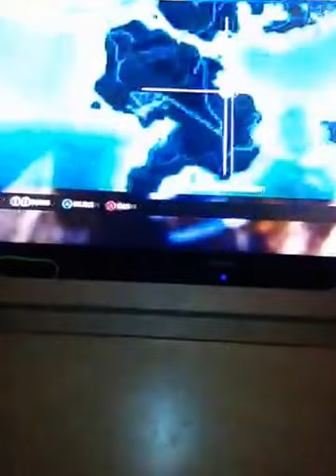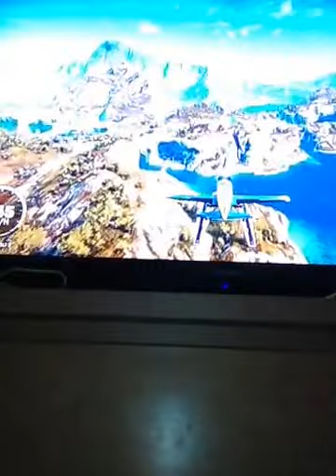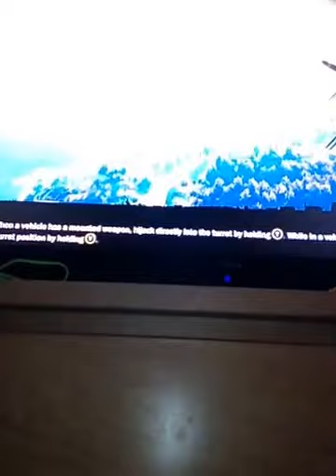Just cause3 1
Sorry about bruv